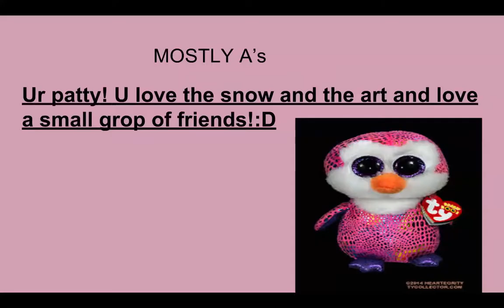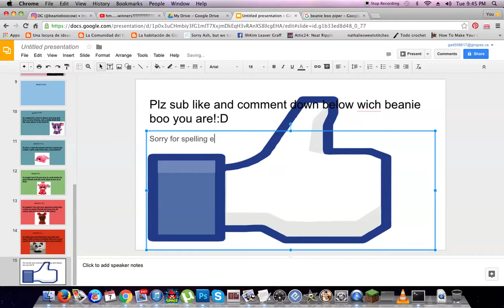BEANIE BOO QUIZ:wich boo are you?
comment any other tepy of quizis u would like me to do u will get a shout out if u comment a qiz u want me to make